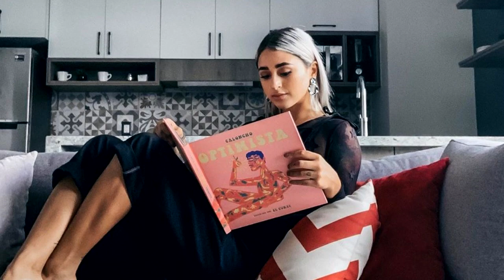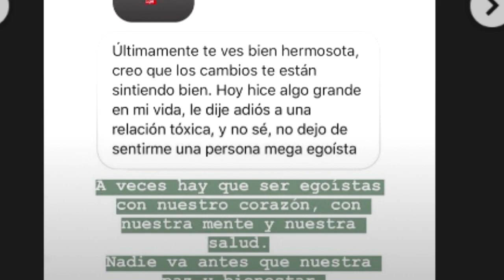LUISITO COMUNICA INVITA A UNA PRINCESA A DUBÁI y LA CHULE HACE EXTRAÑAS PUBLICACIONES